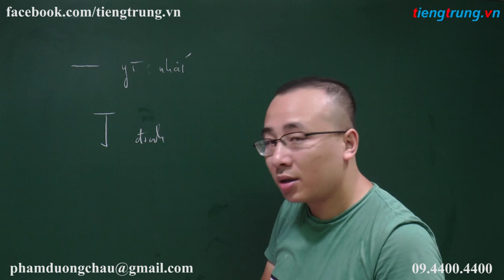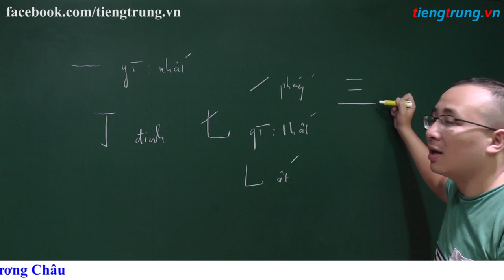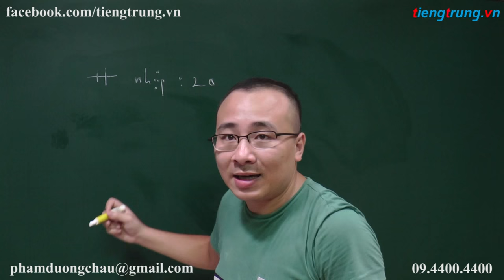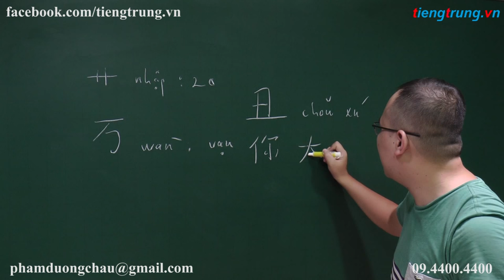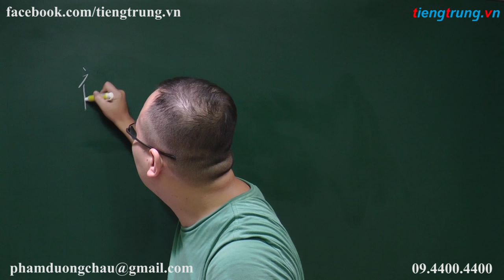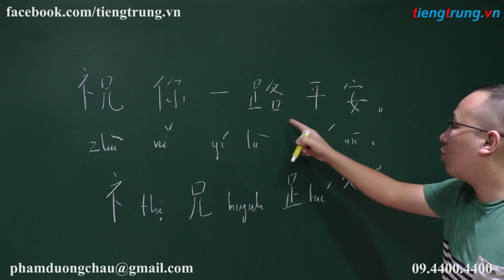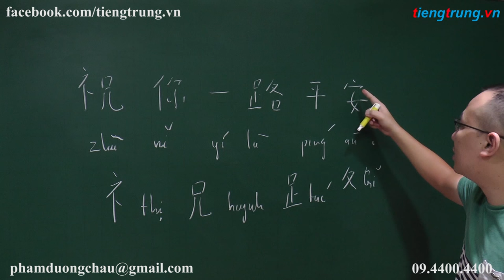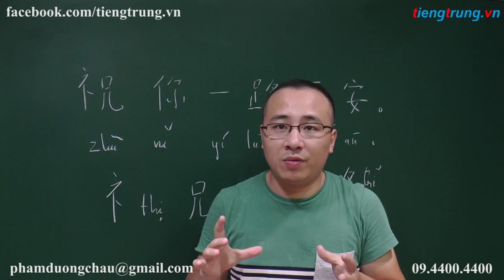HỌC VIẾT CHỮ HÁN | Bộ nhất | Học viết 214 bộ thủ tiếng Trung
HỌC VIẾT CHỮ HÁN | Bộ nhất | Học viết 214 bộ thủ tiếng Trung. Học tiếng Trung online, học tiếng Trung giao tiếp cơ bản, học phát âm tiếng Đài Loan cho người mới bắt đầu, học viết tiếng Trung. TRUNG TÂM TIẾNG TRUNG DƯƠNG CHÂU. Địa chỉ học tiếng Trung uy tín tại Hà Nội. Sở hữu độc quyền phương pháp nhớ nhanh 1500 chữ Hán qua truyện cười.
Cơ sở 1 : Số 10 - Ngõ 156 Hồng Mai - Bạch Mai - Hà Nội
Cơ sở 2 : Tầng 4 số 25 ngõ 68 Cầu giấy - Hà Nội